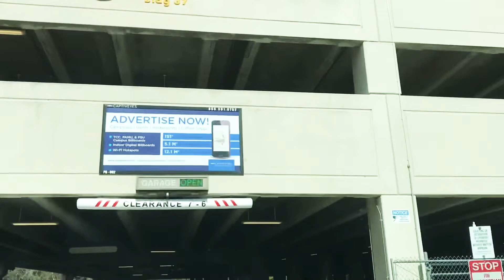Driving around Tallahassee Community College ~ ( TCC )